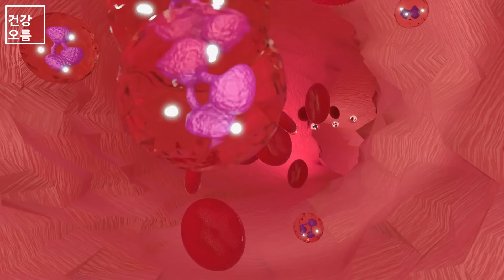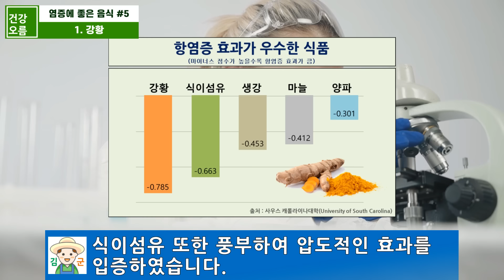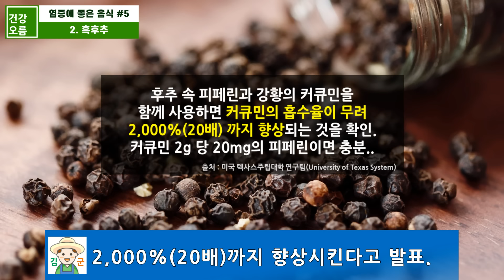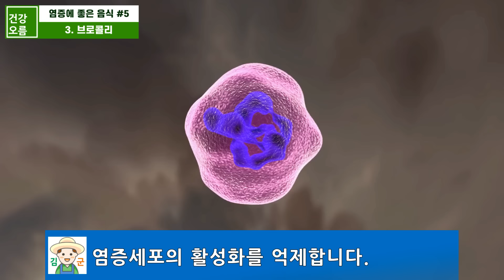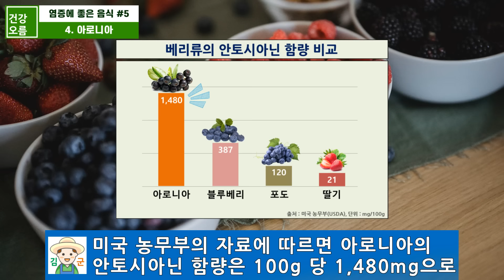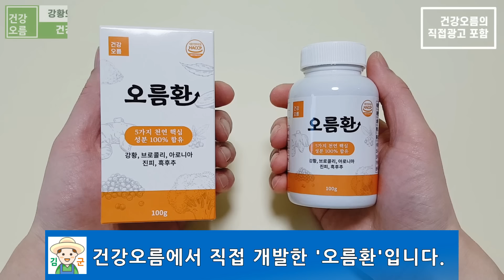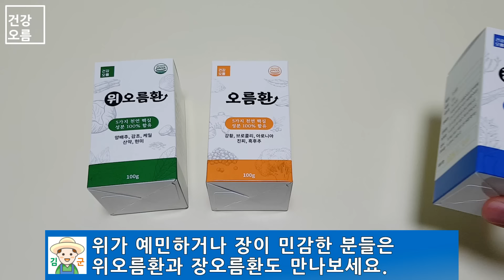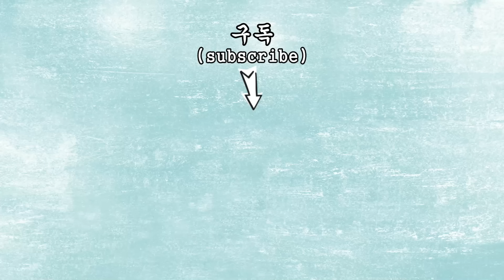하루 한 번 '이것'을 물과 같이 꼭 드세요! 몸속 염증의 씨가 마르고 염증이 싹 사라집니다!! 세계적으로 인정받은 최고의 항염증 음식들~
1. 강황의 흡수율을 높이고, 시너지 효과를 고려한다면 오름환!

2. 위가 예민하고, 소화가 되지 않아 걱정이면 위오름환!

3. 장이 민감하거나 화장실 가는게 힘들다면 장오름환!

건강오름 고객센터 주문 & 문의

염증은 우리 몸이 일으키는 생체 조직의 손상이나 감염에 대한 방어적 반응입니다.
염증의 원인은 스트레스와 운동 부족, 환경호르몬 등으로 다양하며 각종 질병의 원인이 되기도 하는데요.
이런 염증이 제때 사라지지 않고 몸에 쌓인다면 심혈관 질환이나 암, 치매 등 건강에 치명적인 영향을 줄 수 있습니다.
그래서 오늘은 하루 한 번만 먹으면 염증 제거에 효과적인 세계적으로 인정받은 5가지 음식에 대해 알아보겠습니다.